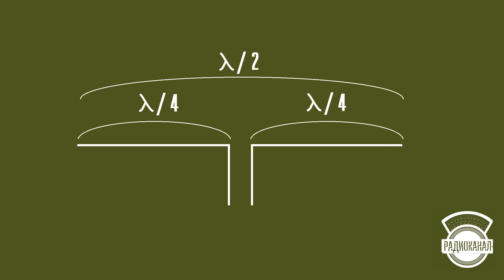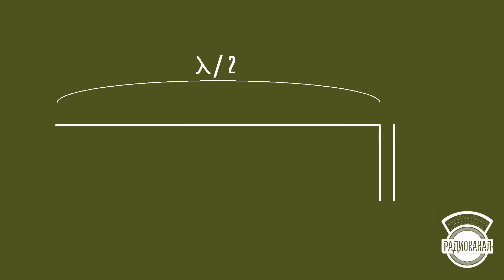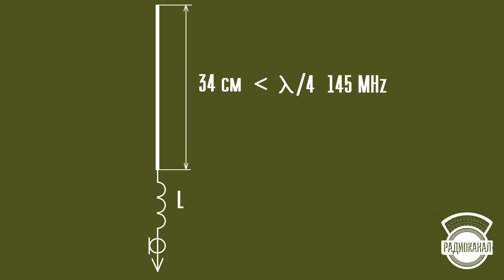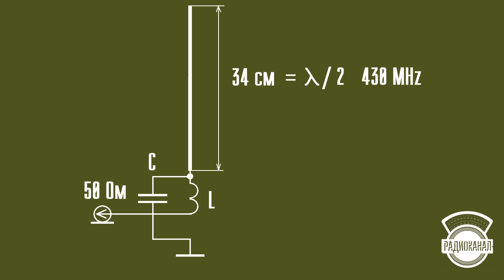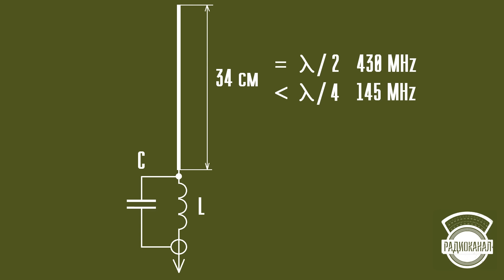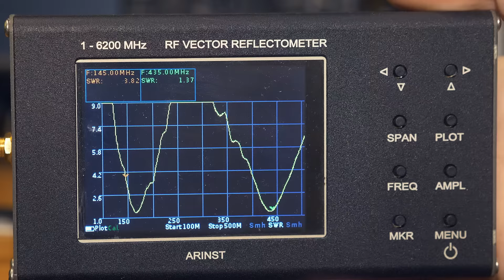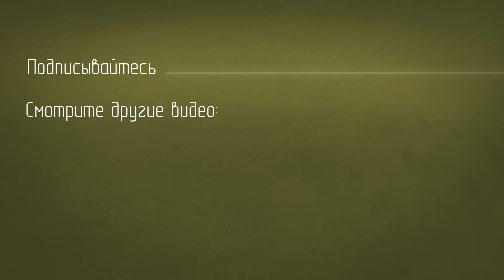Как работают двухдиапазонные антенны длиной 35 см? Ликбез.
Для помощи каналу и благодарностей:
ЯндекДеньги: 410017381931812